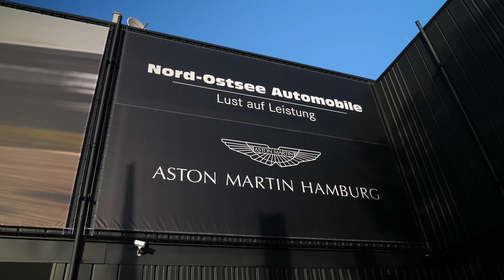2022 Aston Martin Vantage Coupe - Wild Performance Car - RaGoCars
Aston Martin Vantage (2022) - Sound, Interior and Exterior

Engine: 4.0L / V8 / 510Hp 685Nm
0-100 (km/h): 3.6 seconds
Exterior Color: Lime Essence
Transmission: 8-speed automatic transmission
Price: 180.000€

1. Hollywood Superhero Trailer by ArchitectSound (Envato Elements)